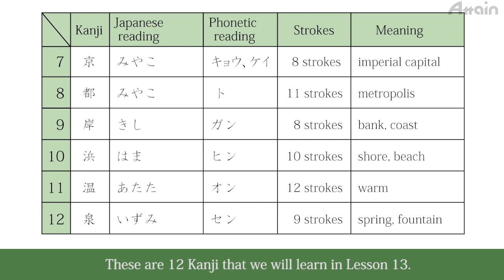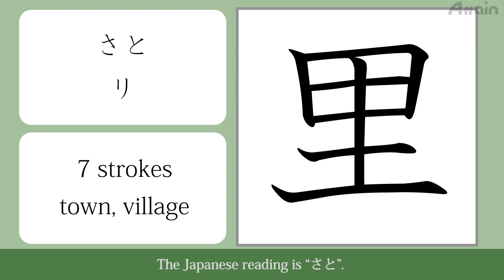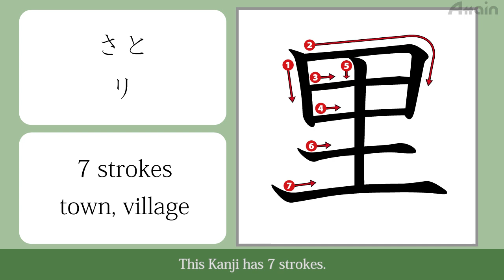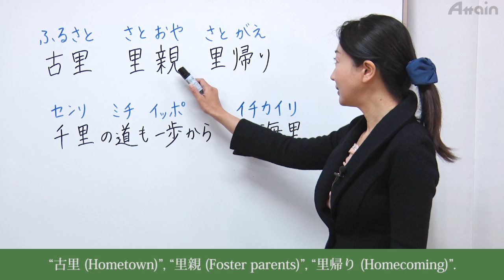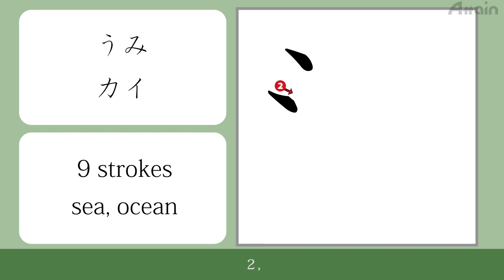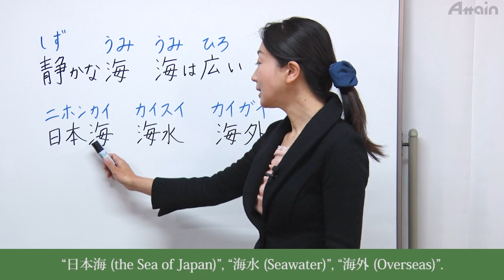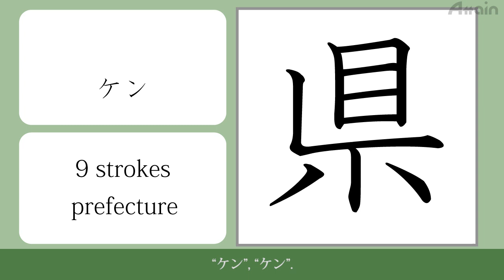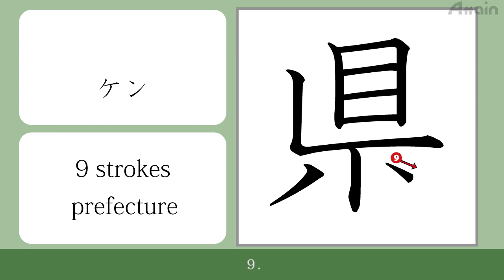JLPT N3 Kanji Course Lesson 13-1✎日本語能力試験対策 漢字N3🌸Attain Online Japanese